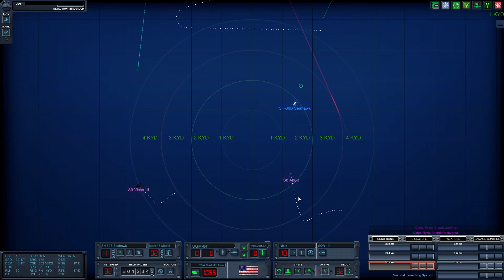Akula - Tougher Than Kirov with Ticonderoga - Cold Waters with DotMod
Cold Waters with DotMod